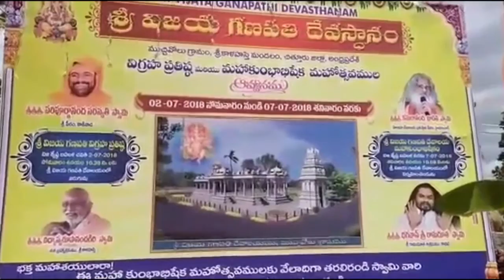03.07.2018 Afternoon News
AMARVATHI HD TV NEWS